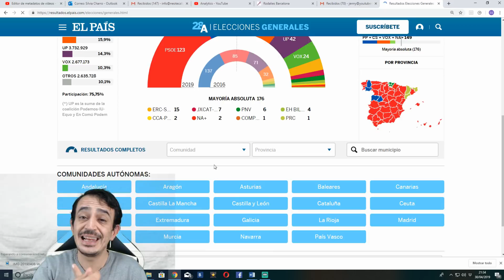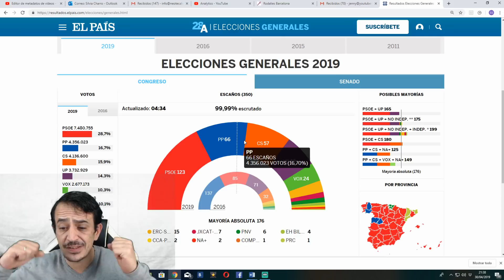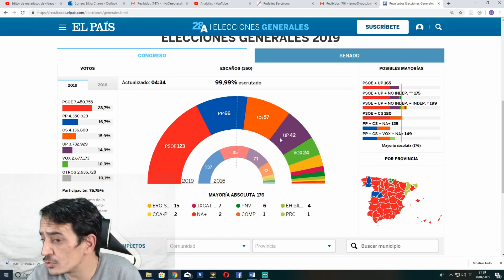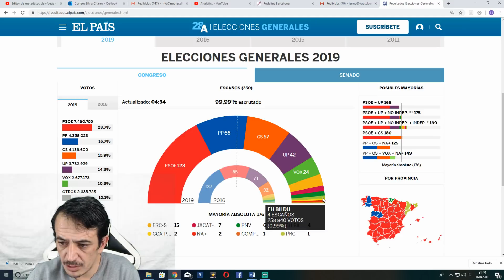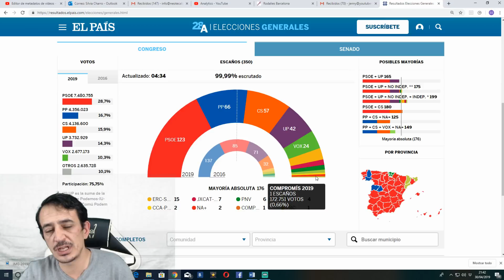¿Pedro Sanchez necesita pactar? Análisis del resultado de las elecciones